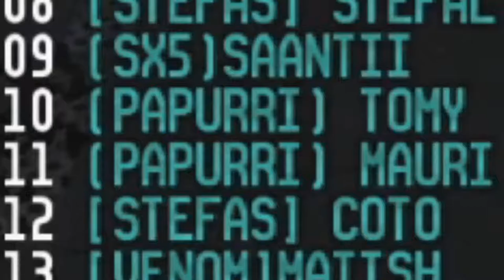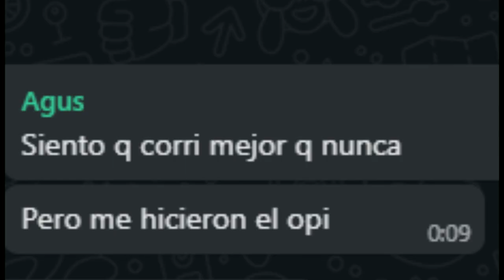Re-Volt Temporada 2 Fecha 1 (Resumen Gracioso)